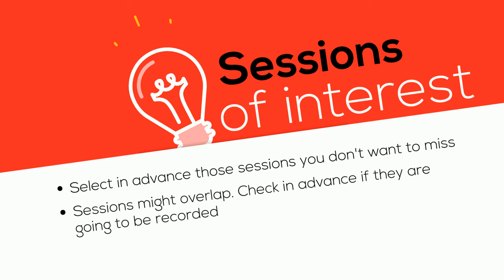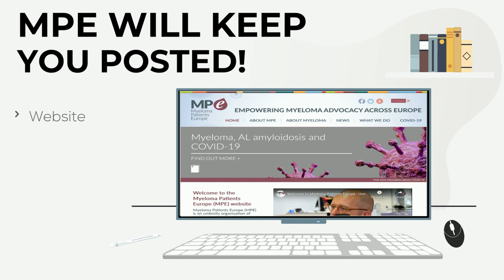Tips for attending scientific congresses virtually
Attending scientific congress virtually might be challenging. Find here some tips that can make it easier.